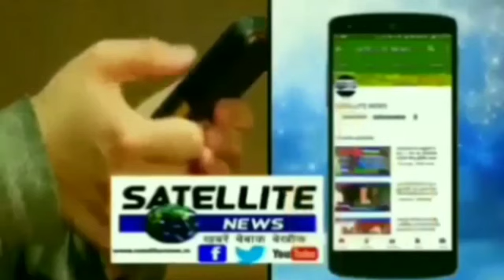निचलौल में प्याज की महंगाई ने गरीबो का तोड़ा कमर,जिरोग्राउंड रिपोर्ट 1